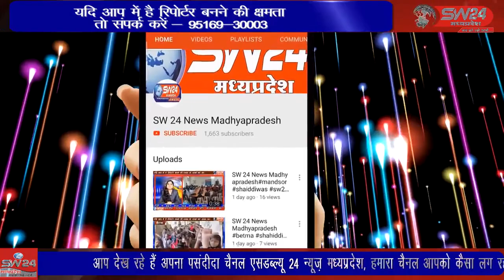SW 24 News Madhyapradesh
शिवपुरी जिले के अमोला थाना क्षेत्र के फोरलेन पर गुना के सीएमएचओ की गाड़ी टैंकर से जा टकराई जिसमें सीएमएचओ की मौके पर ही मौत हो गई जबकि चालक की हालत गंभीर बनी हुई है। शिवपुरी से युसूफ खान की रिपोर्ट